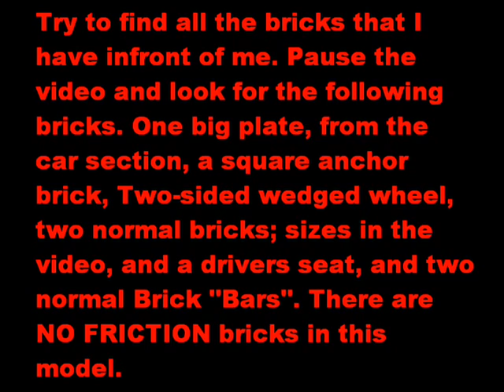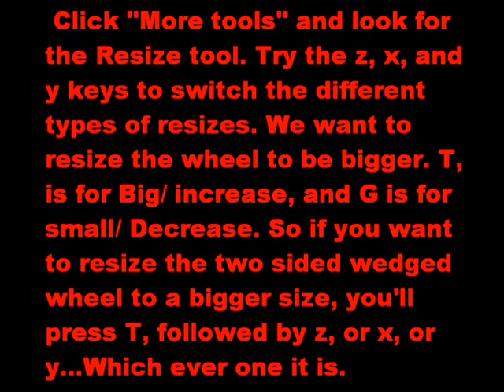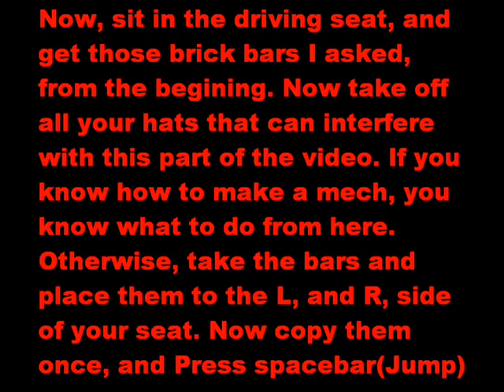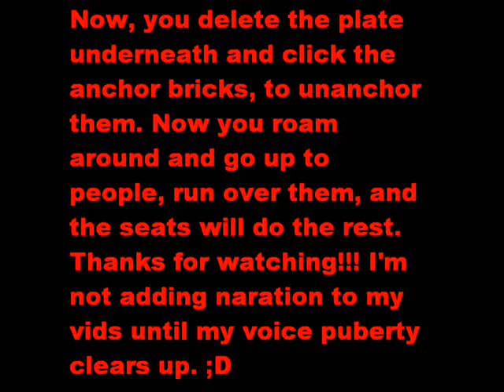Roblox Ultimate Build: Steam Roller death machine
You do need VIP, but it can be crafted without the VIP tools. Roblox Ultimate Build; It's like building with scripts, without the scripting part. *People Who've helped* Filmer: Bunkerchief - Inspired by: ZhakamiZhako.